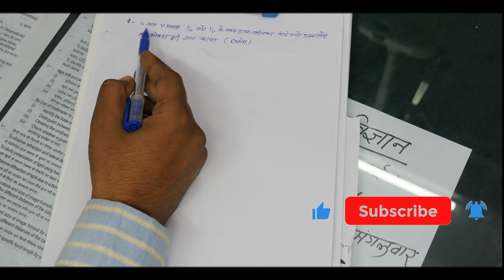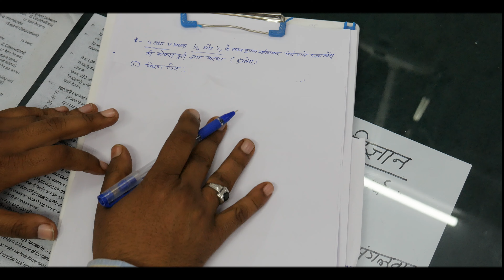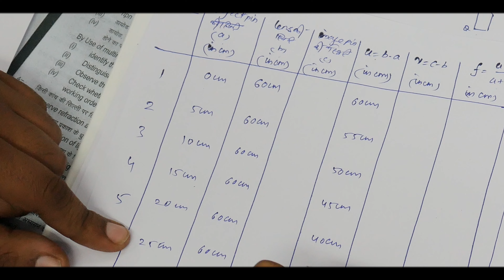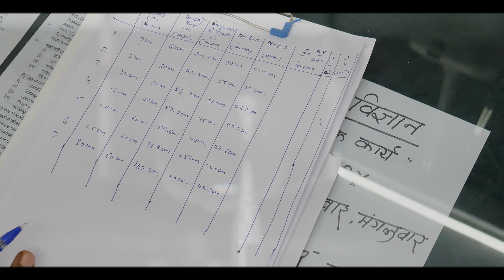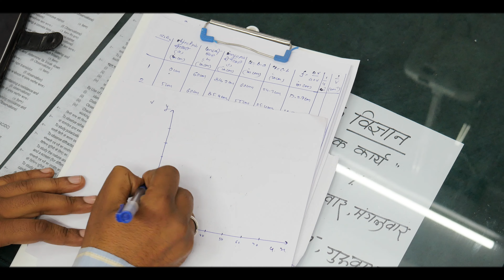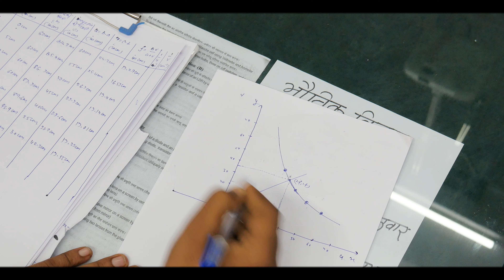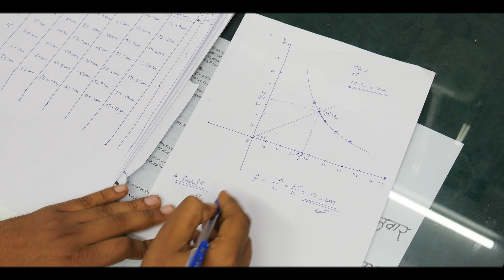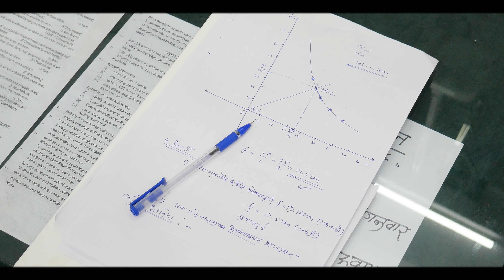physics practical exam,,12th प्रैक्टिकल बोर्ड एग्जाम. optical bench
practical board exam
physics practical
focal length of convex lens by optical bench